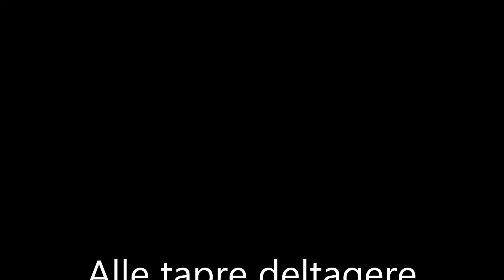Film Trailløb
Thyholm Løbeklub's årlige trailløb. Denne gang med start ved Oddesund Havn.